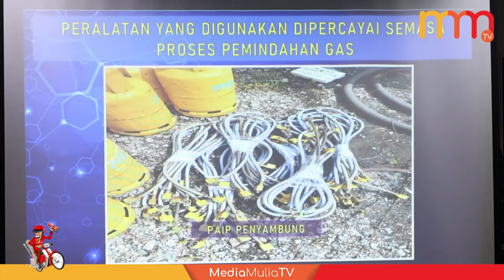KPDN rampas 6,800 paket minyak masak bersubsidi